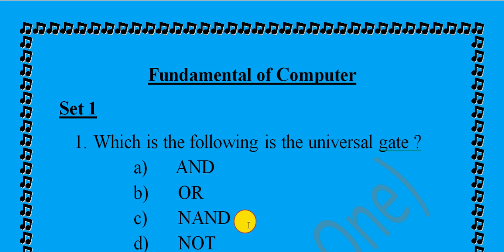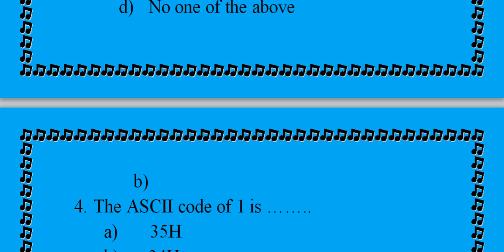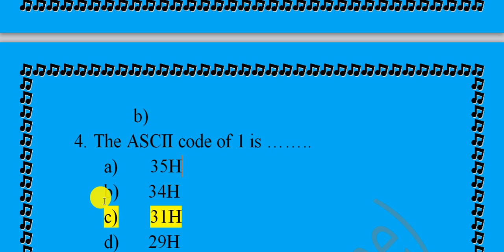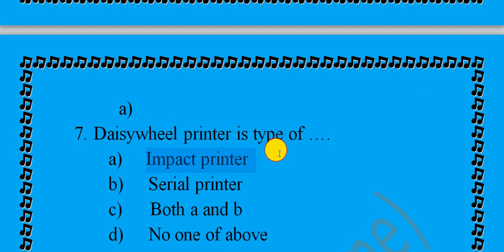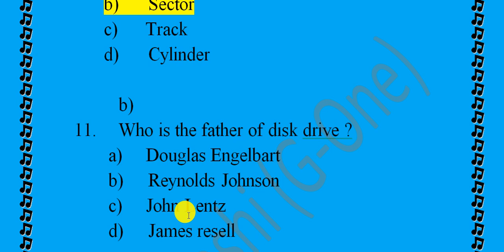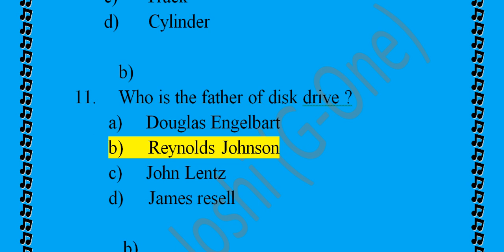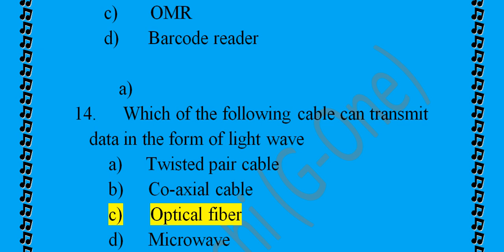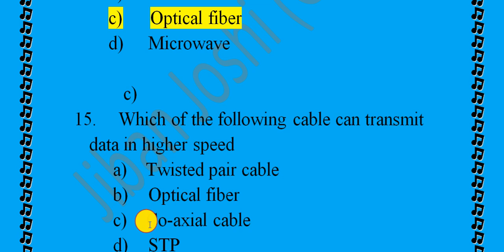||MCQ on Fundamental of Computers|| Top 15 Objective question of ||Fundamental Computers||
Top MCQ on Fundamental of Computers

Most important objective question of fundamental of computer

 √Helpful for Public Service Commission
 (PSC) Exam

√ Helpful for the Computer Computer.        Engineering students

√ Helpful for nepal APF exam

√Helpful for Banking Exam asking for generations of computer

√ Helpful for Technical police exam

√ Helpful for Technical  Army exam

√Helpful for Quiz competition

√ Helpful for private bank exam

√ Helpful for private institute Exam

√ Helpful for Computer GK (General Knowledge questions

√ Helpful for Computer exam

√ Helpful for Computer overseer exam

√ helpful for Police exam

√ Helpful for other exam